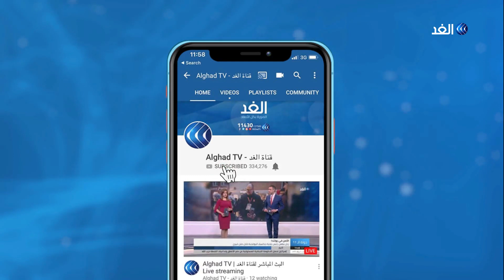التكنولوجيا في مواجهة كورونا وعمالقة القطاع يتحالفون لمحاربة الفيروس